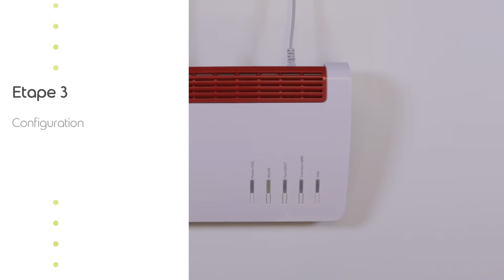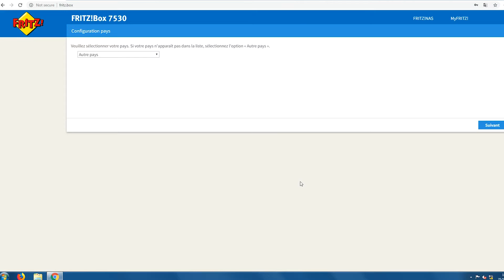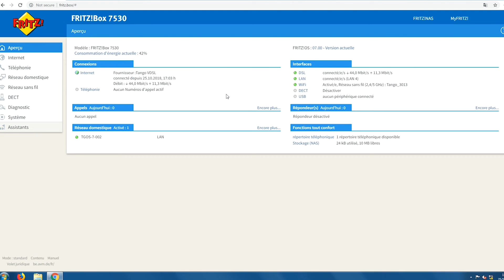(FR) - Tango Internet : Installer votre Fritz!Box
Découvrez comment installer facilement votre Fritz!Box.

00:00 Intro
00:11 Étape 1
00:31 Étape 2
00:50 Étape 3